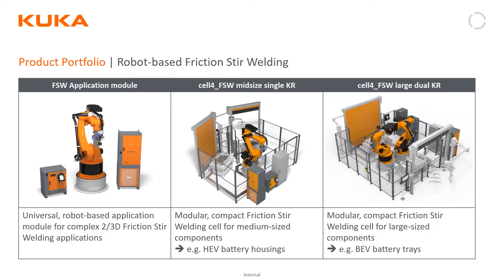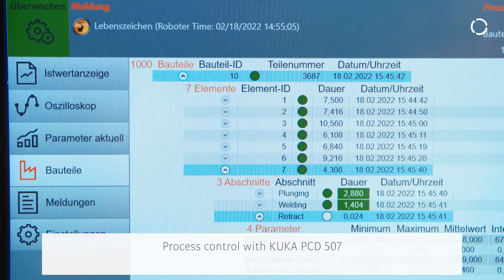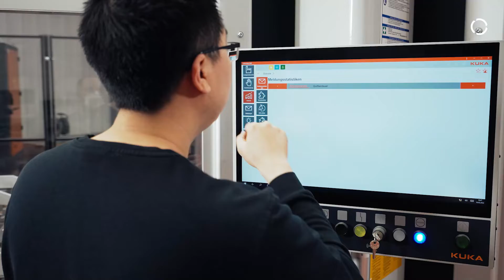Friction Stir Welding: cost-effective welding for highest quality with low energy consumption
At EuroBLECH, KUKA demonstrated how environmentally friendly friction stir welding can be. Thanks to low energy consumption, without the need for fume extraction or anti-glare measures, friction stir welding (FSW) is the optimal welding process for non-ferrous metals with low melting temperatures or for mixed metallic joints.
In e-mobility in particular, this technology has become established for welding battery housings, as the seam meets the high requirements for leak tightness and crash resistance. Robot-based friction stir welding can also be used in a very flexible way while keeping investment costs low.
The video gives an insight into the process and applications as well as on the product and service portfolio of KUKA.